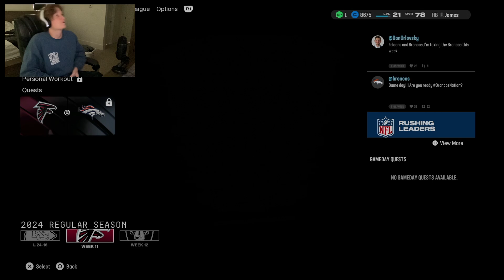Costly Errors | Madden 25 Running Back Career Mode | Epi 12